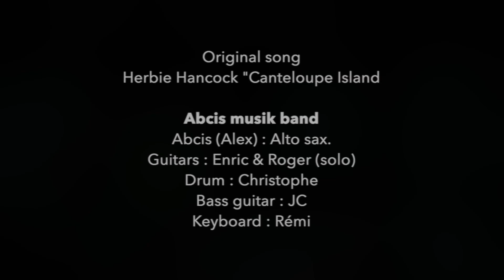ABCIS MUSIK BAND plays "Herbie Hancock Canteloupe Island"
Abcis musik band :

Abcis (Alex) : Alto sax.
Guitars : Enric & Roger (solo)
Drum : Christophe
Bass guitar : JC
Keyboard : Rémi